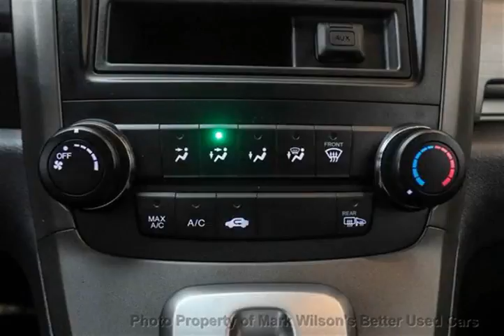Mark Wilsons Better Used Cars - 2011 Honda CR-V 1 OWNER! LX w/ POWER PKG! ALLOYS! A/C! SUV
Mark Wilsons Better Used Cars - 2011 Honda CR-V 1 OWNER! LX w/ POWER PKG! ALLOYS! A/C! SUV D-BL800251